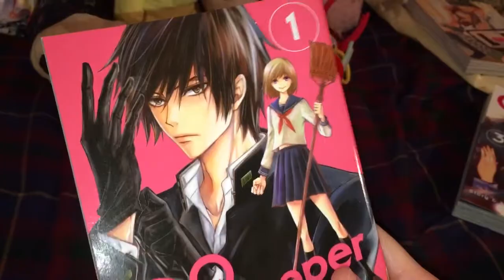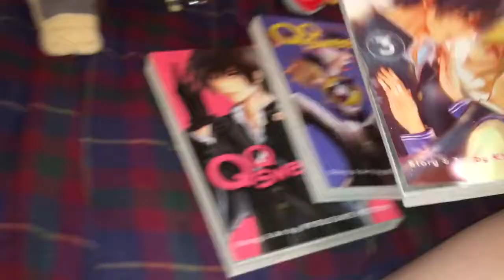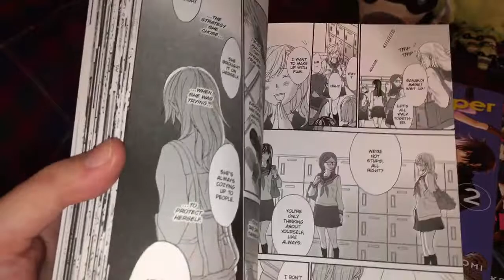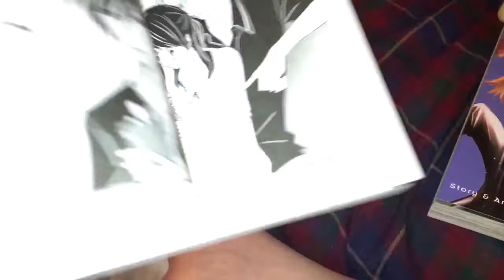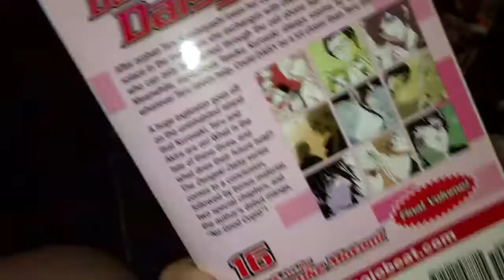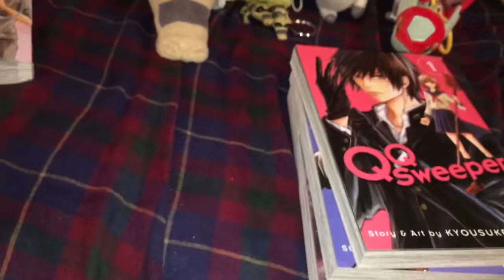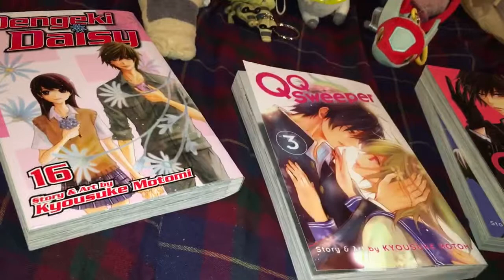Manga Update #347 (Final Pt.) (Complete Series?) June 25th,2016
QQ Sweeper Vol.3-$8.99